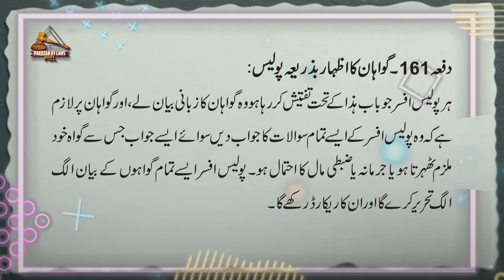Criminal Procedure Code 1898 Article-161 | گواہان کا اظہار بذریعہ پولیس | Pakistan By Laws